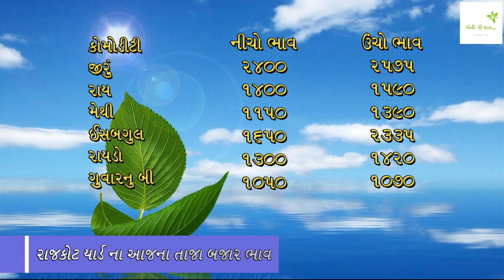Commodity price 02.10.2021 Rajkot marketing yard bhav | aaj na bajar bhav|Rajkot market yard na bhav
commodity price 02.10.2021 Rajkot marketing yard na bhav|aaj na bajar bhav|Rajkot market yard na bhav

SEARCH KEYWORDS 👇

saurashtra marketing yard
saurashtra marketing
aaj na bajar bhav
Commodity price
khedut mahiti
commodity rate
khedut mahiti
commodity prices
market yard
Kapas na bhav
bajar bhav

Rajkot aajna bhav
Rajkot market yard na bhav
Rajkot na bhav aaj na

માકૅટ યાર્ડ ના ભાવ
કપાસ નો માકૅટભાવ
બજાર ભાવ આજના
કપાસના ભાવ
બજાર ભાવ